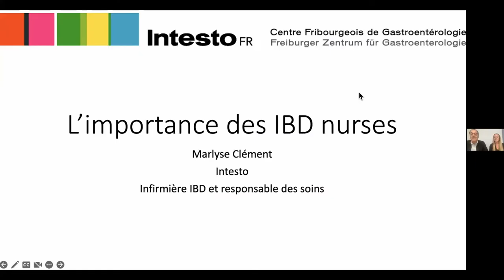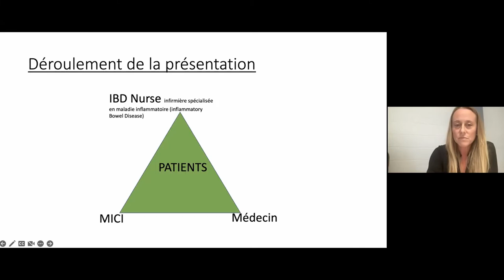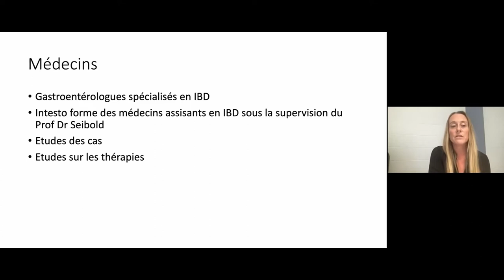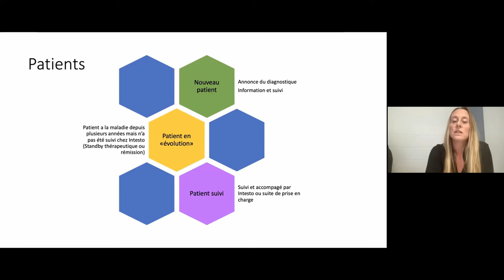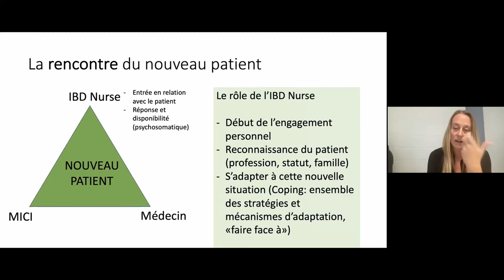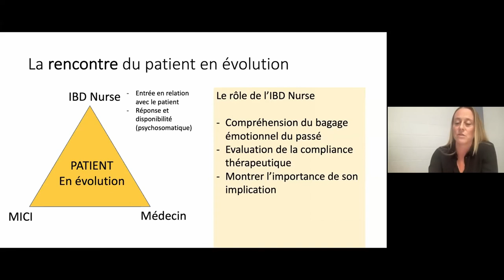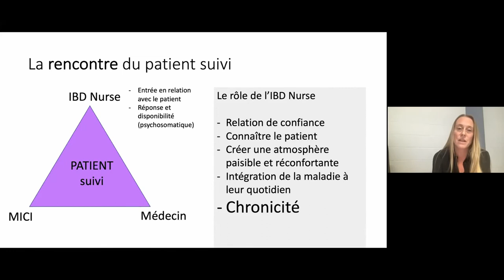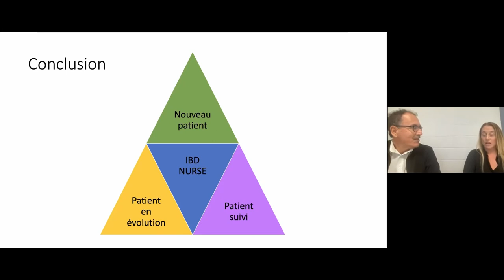Soirée d'information 30 septembre 2022_01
Les avantages des infirmières MICI (IBD nurse)
Marlyse Clement